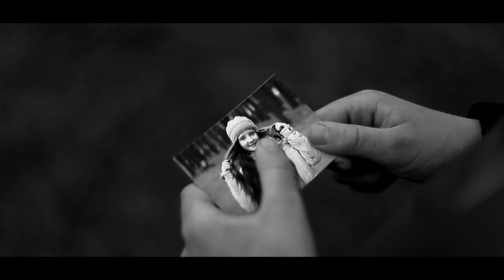Добрый вечер, Гомель! 10.02.2021 В гостях группа «ГливТВейн»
На музыкальной сцене они появились несколько лет назад и сразу привлекли к себе внимание любителей и профессионалов. Сегодня у них в музыкальном багаже огромное количество прекрасных песен и сотни километров гастрольных маршрутов. Прошлый год принёс артистам победы во многих хит-парадах на ведущих радиостанциях страны и участие во многих арт-проектах. Всё это о группе «ГлинТВейн». В нашем эфире музыканты расскажут много интересных историй, презентуют новые песни, а также нас с вами ожидает премьера клипа.